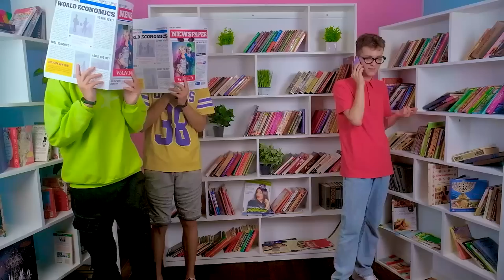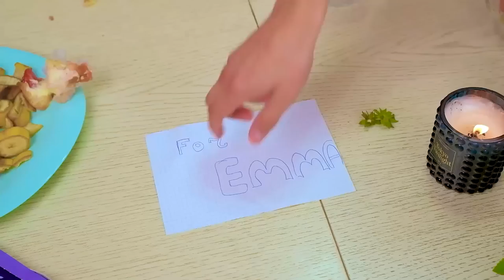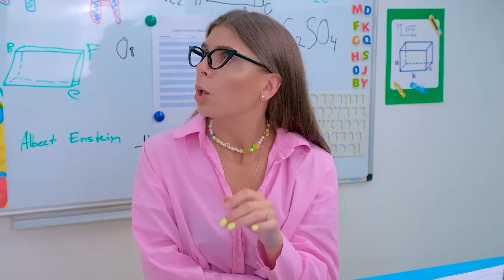NERD IS IN LOVE? EMMA IS KIDNAPPED? TYLER SAVES CHLOE! EPISODE 63